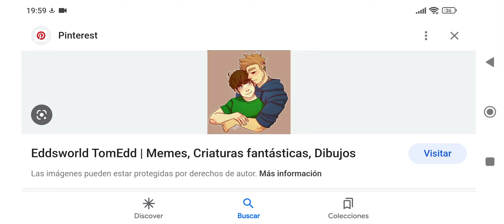Eddsworld un bello fanart de Tomedd